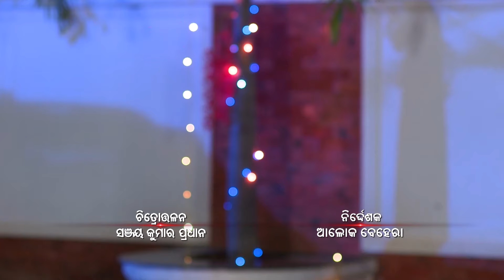To Paeen Mun Mo Paeen Tu - Full Ep - 942 - Neel Panda, Swastik Suchandan, Abhinav Das - Zee Sarthak